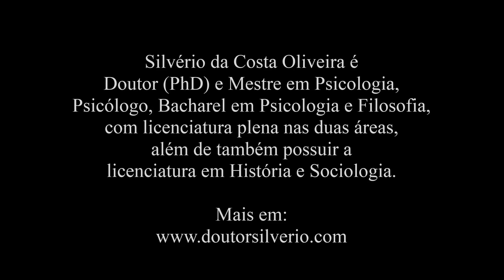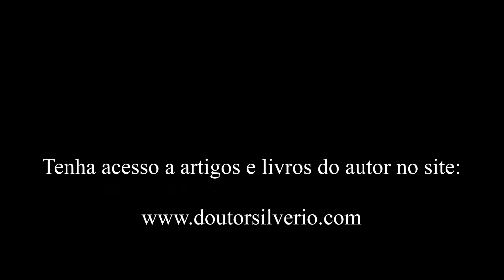Aristóteles (3) * O Organon: A Lógica e o Silogismo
Aristóteles (384/383-322 a.C.), filho de uma tradicional família da Macedônia. Nasceu em Estagira, na Macedônia, de onde se originou um dos nomes pelo qual é conhecido, o estagirita. Aristóteles teve diversos interesses no decorrer de sua vida, desenvolvendo a todos com enorme profundidade, por tal, podemos considera-lo um polímata. Frequentou a Academia até a morte de seu mestre, Platão. Sua Escola se chamou Liceu por estar situada no local consagrado ao deus Apolo Lício. Pelo fato de Aristóteles ter o hábito de ministrar suas aulas passeando, sua escola ficou conhecida como peripatética (peripatos significa caminho, em grego).
Há quem entenda que com Aristóteles passamos a ter um terceiro período filosófico na Grécia antiga. O primeiro período se daria com os filósofos pré-socráticos, preocupados com o estudo da “physis” ou natureza e seria o período cosmológico. O segundo período se daria com Sócrates, os socráticos e Platão em particular, onde a ênfase estaria no estudo do humano, seria o período antropológico. Já com Aristóteles teríamos o período sistemático, onde se buscaria tudo organizar e delimitar em filosofia e ciências.
Desenvolveu no decorrer de sua vida, uma obra filosófica na qual tratou sobre praticamente todos os assuntos existentes, como a geometria, física, metafísica, botânica, zoologia, astronomia, medicina, psicologia, ética, drama, poesia, retórica, matemática e, em particular, a lógica.
Aristóteles atua como crítico da obra de Platão ao negar a existência de um mundo das ideias separado deste nosso mundo sensível, em seu lugar propõe que tudo que há é formado por matéria e forma. Deste modo, rejeita o dualismo platônico entre mundo das ideias e mundo sensível.

Playlist: "Sócrates, Platão e Aristóteles"